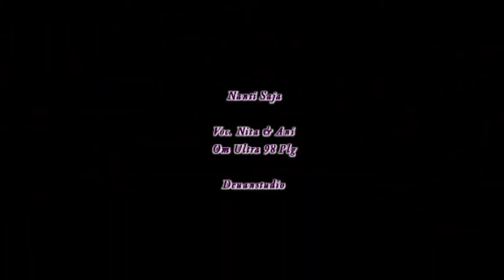Miss ani Vs Miss Ita Om Ultra 98 Nanti Saja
hiburan orkes melayu